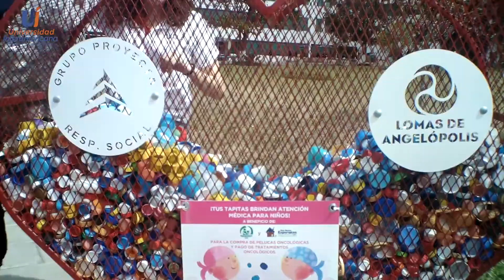La Inter apoyando de corazón para una noble causa.🦅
Halcones muchas gracias por poner un granito de arena a esta gran causa que es la compra de pelucas y tratamientos oncologicos que se hará con estas tapitas.

Gracias por formar parte de esto.
Hoy por ellos y mañana por ti❤️